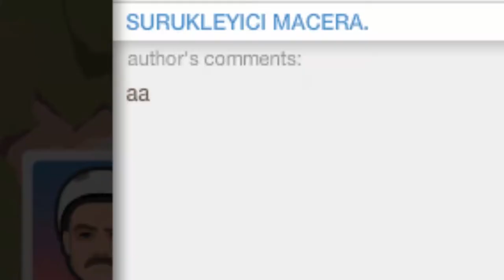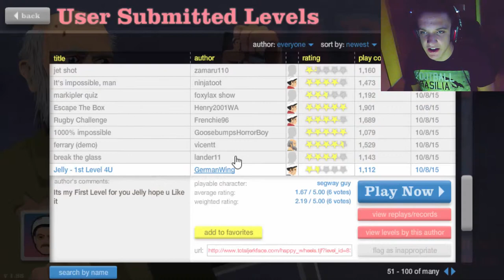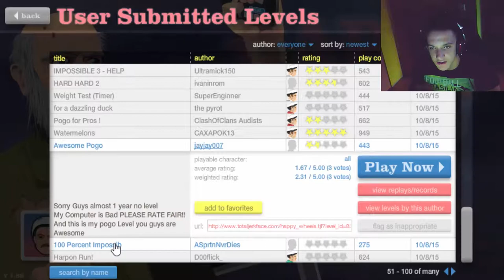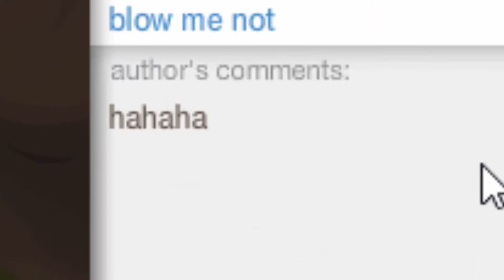Happy Wheels - EP.20 - WWE Sh*t